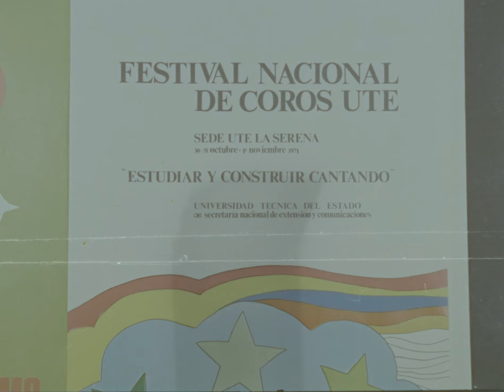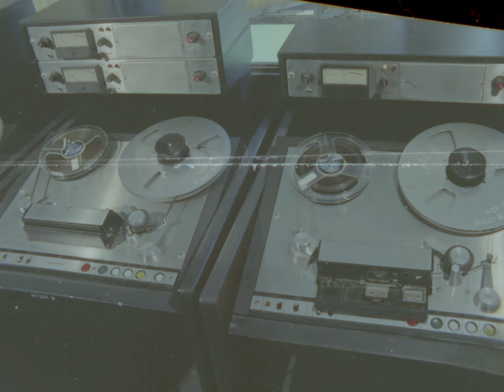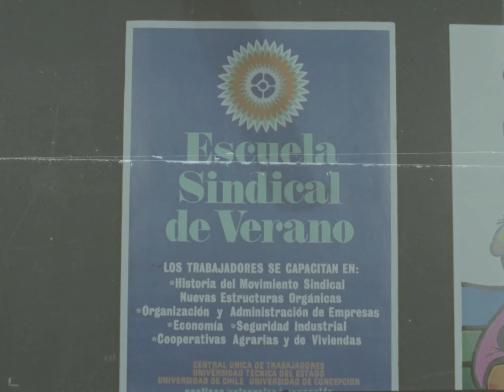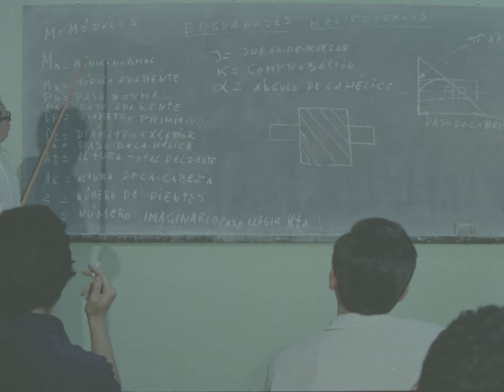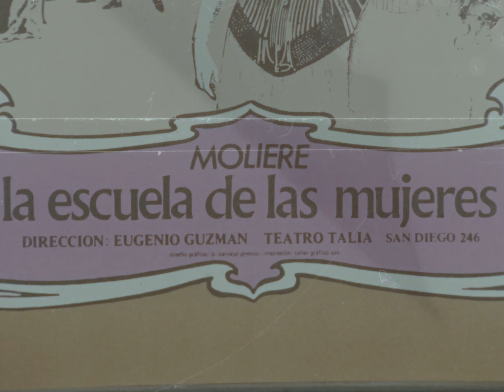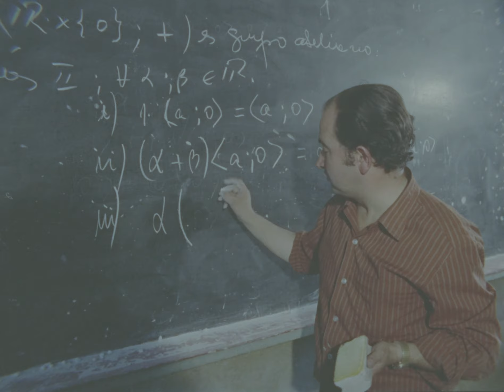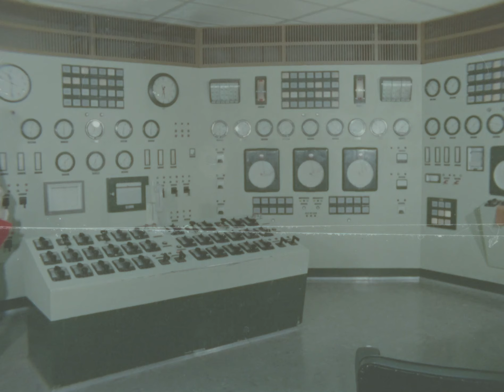Descartes Compromiso con Chile 4 (1972)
Grabación sin título ni audio realizada en la Universidad Técnica del Estado alrededor del año 1971. En las imágenes, se pueden observar diferentes actividades realizadas tanto por estudiantes, profesores y trabajadores beneficiados gracias al convenio CUT-UTE. Entre ellas destacan, la música de Quilapayún y el Coro de la UTE, el teatro Teknos, las actividades deportivas desarrolladas en el estadio de la Universidad y también las actividades académicas, principalmente, en los talleres industriales. Sin embargo, el foco de atención de la película lo tienen las visitas de Fidel Castro y Valentina Tereshkova, dos de las personalidades más importantes que recibió la universidad.